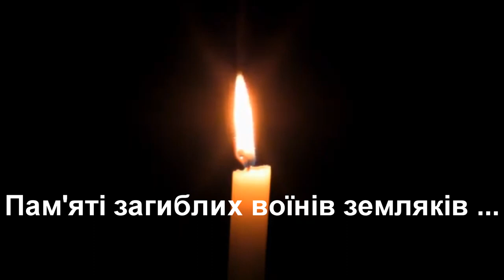Олександр Гончар - Повертайтесь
Музика і слова: Арсен Касієв
Український текст: Олександр Гончар